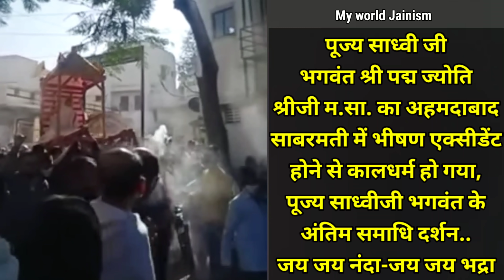जैन साध्वी जी पद्म ज्योति श्रीजी समाधि दर्शन | Jain Sadhvi Padma Jyoti shriji darshan | Sadhvi Life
● जय जिनेन्द्र●
● मित्रों इस Video में आप देखेंगे जैन साध्वी जी पद्म ज्योति श्रीजी समाधि दर्शन ||
● Jain Sadhvi Padma Jyoti shriji darshan ||
● Jain Sadhvi Life 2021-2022 Jainism ||

० जय जिनेन्द्र आज हम देखेंगे: पूज्य साध्वी श्री पद्म ज्योति श्रीजी म.सा. जी को अहमदाबाद के साबरमती में वाहन ने टक्कर मार दी थी, जिससे साध्वी जी का देवलोक गमन कालधर्म हो गया..
 पूज्य साध्वी जी की पालखी यात्रा के दर्शन आप कीजिए..
पालखी यात्रा में नवकार मंत्र एवं जय जय नंदा जय जय भद्रा के जयकारे लगें..
● Revered Sadhvi Shri Padma Jyoti Shriji M.S.  Ji was hit by a vehicle in Ahmedabad's Sabarmati, due to which Sadhvi's departure to Devlok became Kaaldharma.
  Have a look darshan at the Palkhi Yatra of Pujya Sadhvi ji.

० Jai Jinendra Aaj Ham Dekhenge: poojy saadhvee shree padm jyoti shreejee ma.sa. jee kee ahamadaabaad ke saabaramatee mein vaahan ne takkar maar dee thee, jisase saadhvee jee ka devalok gaman kaaladharm ho gaya..
 poojy saadhvee jee kee paalakhee yaatra ke darshan aap keejie..
 jain sadhvi life emotional video 2021..

1. New Jain Diksha Video..

2. Jain Sadhu Sadhvi Life In Hindi..

3. Jain Temple Tirth History - Jain Food - Jain Science and Jain Rules And Regulations In Hindi..

4. Jainism History In Hindi..

5. How To Follow Jainism..

Channel Owner:
Ravi Jain